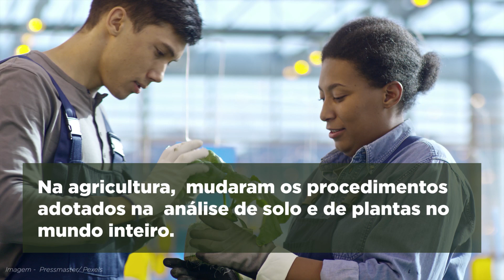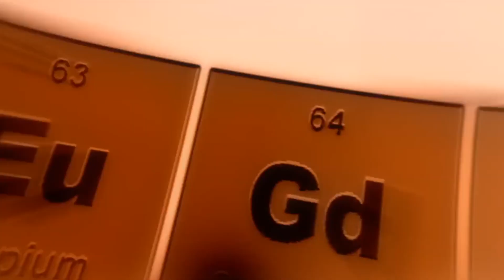Pesquisas da UFLA usam raio-x para identificar elementos do solo e de plantas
Os aparelhos portáteis de fluorescência de raio X mudaram os procedimentos adotados na análise de solo e de plantas no mundo inteiro. Várias pesquisas desenvolvidas na UFLA adotaram o uso do aparelho. E, nos últimos cinco anos, já se tornaram referência internacional na área.